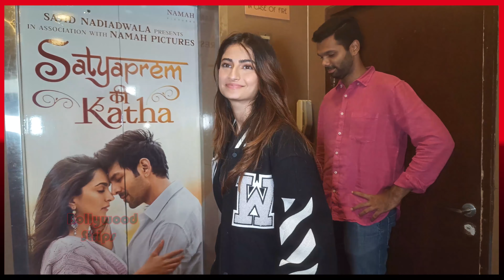Ibrahim Ali Khan Very Rude Behaviour After He Caught In Media Camera Holding GF Palak Tiwari Jacket